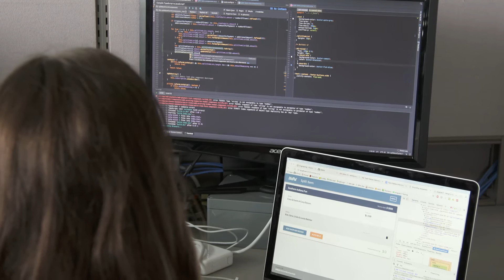TechPointX: The Career Accelerator for Tomorrow’s Tech Builders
TechPointX - Your Talent Multiplier

The TechPointX initiative includes a suite of career accelerator programs for students and young professionals at varying stages of their education and careers.

Xtern: The Ultimate Tech Internship Experience. Xterns work alongside industry leaders at one of Indy’s hottest tech companies, live and make friends with 100+ other rockstar Xterns from around the state & country, and experience the social events that make Indy such an awesome place to live.

Xtern Bootcamp is a 3-week intensive training program for ambitious college students who are aspiring software developers but have not yet had experience in the field. Xtern Bootcamp is the first step to securing your spot in the Xtern program.

Indy Tech Fellowship is a two-year program for new grads, crafted to place developers, designers, and product managers with leading companies where they can hone their skills, fast-track their careers, and impact our community.

Learn more about TechPointX Talent Programs and TechPoint, the growth initiative for Indiana's tech ecosystem.